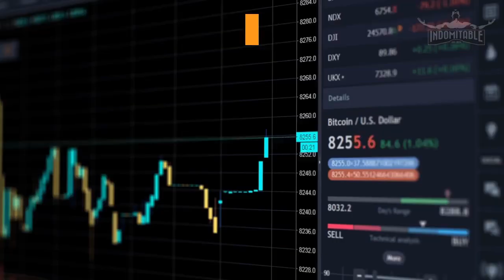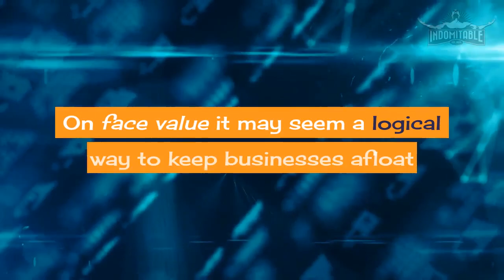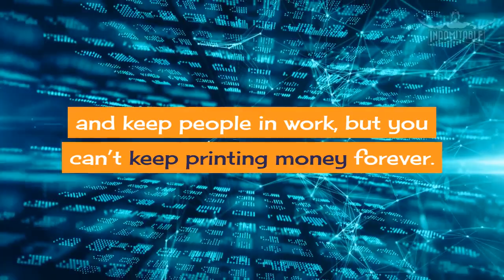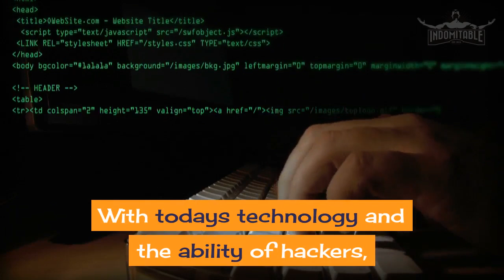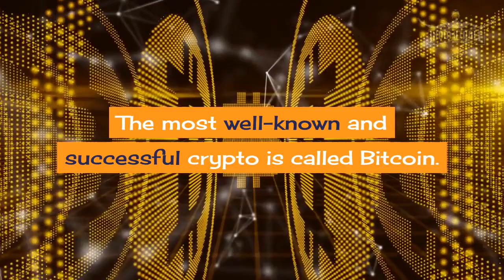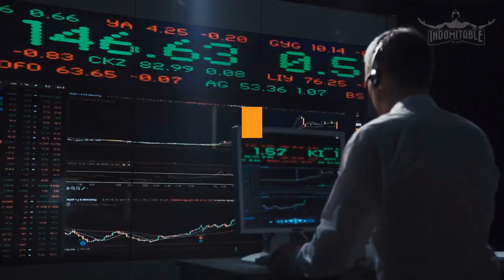🖥️ Bitcoin News | Cryptocurrency | Southeast Asia | BTC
With technology booming over the last twenty years, the world is a completely different planet.

Technology has the ability to take us forward as humans or it has the potential to destroy us.

In this video, we discuss the threat of a complete financial crash and if new technology called blockchain can reinvent the world as we know it.

It really helps me and the channel!

Virtually all economies in the world are suffering due to having too much debt.

There are lots of different factors that the financial experts will come up with, but you don’t have to be a financial guru to know that a system that relies on continual growth is unsustainable!
Southeast Asian countries are no different and are very vulnerable to a complete financial crash.

On top of already having too much debt, enter the corona-virus!
The covid 19 virus is almost the straw that breaks the camels back!

With tourism being a major player in the economy of most Southeast Asian countries and crucial to local business, this is a devastating time for all!
What most Western Countries are doing is printing money and basically handing it to people affected.

In essence what money printing is doing is bailing out the banks and financial institutions to keep the system going!
On face value it may seem a logical way to keep businesses afloat and keep people in work, but you can’t keep printing money forever.
It will create hyper inflation and will eventually destroy currencies.

The U.S dollar is the worlds currency and has been for quite a while, but the U.S is the most indebted country in the world and are trillions of dollars in debt!

On top of that, the current establishment are trying to impose their will on other countries financially, which is having a detrimental effect on the stabilisation of peace on earth!

What will happen if there is a complete collapse of the worlds financial system?

Imagine a breakdown of the food chain and society as we know it?

In my opinion, it may lead to a world war or at the very least anarchy!

What if there was a new technology that could revolutionise the financial system?

Is BLOCKCHAIN the answer?

Blockchain technology is a structure that stores transaction records, also known as the block, of the public in several databases, known as the “chain,” in a network connected through peer-to-peer nodes.
Now, to most of you that probably sounds very complicated, but basically what it means is Blockchain is a system of recording information in a way that makes it difficult or impossible to change, hack, or cheat the system.

For example, when you want to buy something online or send money to someone overseas, you make a transaction which will go through a third party “the banks”.

With todays technology and the ability of hackers, your information is at risk and the fact that the banks will make money from your transaction and the 2nd party will not receive the money for a period of time, makes this system almost obsolete!

Now imagine there is a system where you can send information and money securely and safely without the risk of being hacked or having to go through the banks to make transactions.

Every transaction is peer to peer!

You are essentially your own bank!

Imagine everyone having total control of their own money?

What would the roles of the banks be then?
One thing for sure is they would not have control of the people or governments!

That is Blockchain!

The financial part of blockchain is called cryptocurrency.

The most well-known and successful crypto is called Bitcoin.

There are also numerous crypto’s called ALT coins.

It’s a very technical process but basically it involves what’s called Cryptocurrency Mining and is when a computer is used to solve a cryptographic puzzle in order to build blocks.
The process concludes when miners are rewarded with the cryptocurrency.
It’s difficult to fully explain what Blockchain, Cryptocurrency and bitcoin is in a short video, but there is so much information online and I suggest researching to get a grip on this technology.
Google is your best friend in research!